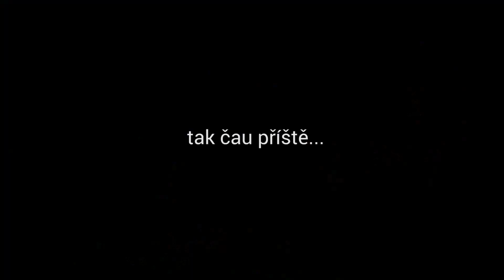Den 29-32 - Národní park Tusheti, Gruzie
Národní park Tusheti je jedno z nejkrásnějších míst Gruzie. Téměř nepolíbeno, protože cesta, která tam vede patří mezi nejnebezpečnější na světě. Musím ale říct, že ty výhledy za to stojí. Mrkněte na další český vlog z mého cestování po Gruzii.